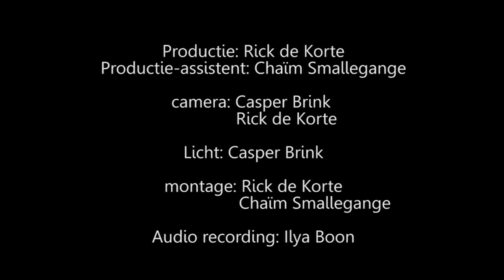a Rick de Korte Production october 2010 Netherlands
This is a video production I made in The Netherlands
in october 2010. I hope you guys like it!
I'm also playing the bartender by the may ;-)